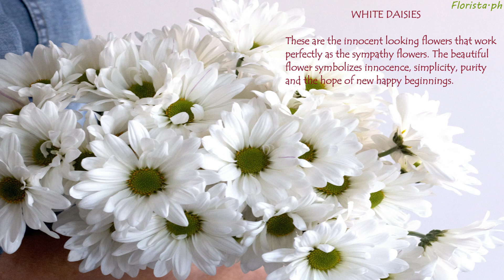7 Best White Flowers used in Sympathy Bouquets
Sympathy flowers are a great way to showcase your support and care for the people you loved the most. There are always the situation happens where words fail to express the emotions. Well, if you are one of that person who wants to express your feelings of sympathy then without a doubt opting for the sympathy flowers can be your great idea. This is undoubtedly the perfect way to deliver emotions and love. Watch this video & get all know about sympathy flowers.